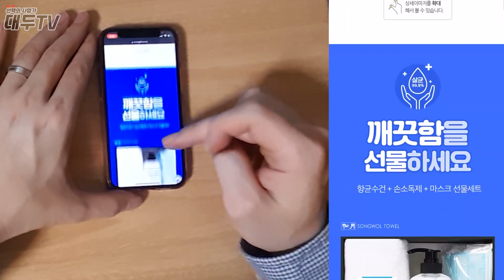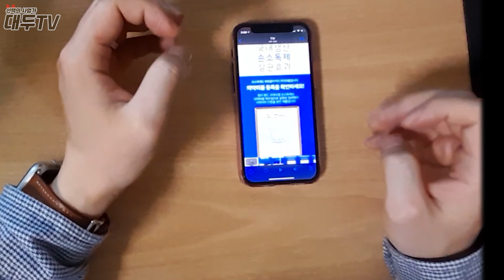따라하면 차별화되는 상세페이지 내용기획방법(카피라이팅편)_3단계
레드오션 시장에서 소규모 온라인 창업으로 생존하는 비법

3년 만에 연매출 20억을 달성했던 방법 저의 첫 책. 구경가기
[나는 당신이 N잡러가 되었으면 좋겠습니다]

나만의 브랜드로 온라인사업하는 사람들과 소통하기
namansa.co.kr

여러분들의 상세페이지는 만족스러우신가요?
구매 전환율의 큰 영향을 미치는게 상세페이지 입니다.
그리고 가장 많은 실수를 하는 영역이기도 합니다.

보통 상세페이지에 내가 하고 싶은 말만
잔뜩 작성해놓은 분들이 많으신데요,
그렇게 되면 결국엔 구매까지 이끌어내지 못합니다.

상세페이지는 영업사원이라 생각하시면 됩니다.
입장을 바꿔놓고 생각해보세요. 영업사원이 여러분들께
제품설명만 늘어놓으면서 설득만 하고 있으면 구매를하고
싶으싶으신가요?

오늘의 영상은 고객관점에서 상세페이지 내용을
어떻게 기획하고 어떤 내용을 작성해야하는지
알려드리는 가이드 영상입니다.

보시고 도움이 되셨다면
부탁드립니다. 여러분들이 응원은 저에게

⏰ 타임스태프

00:00 인트로
00:27 상세페이지
02:47 상세페이지 카피라이팅 하는법
05:09 영상마무리